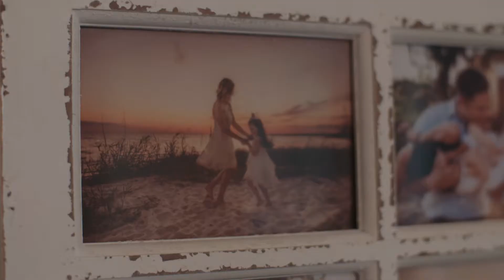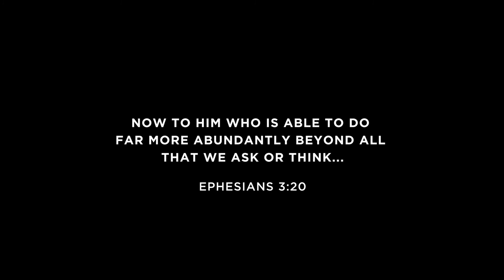Small Group Life - Hodge Story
Church of the King